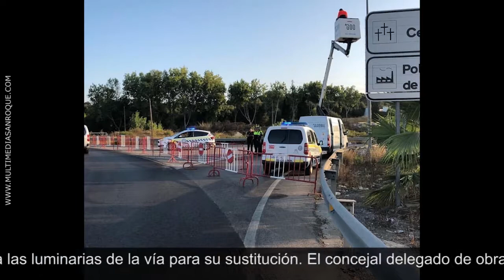INFORMATIVO VIERNES 31 AGOSTO 2018